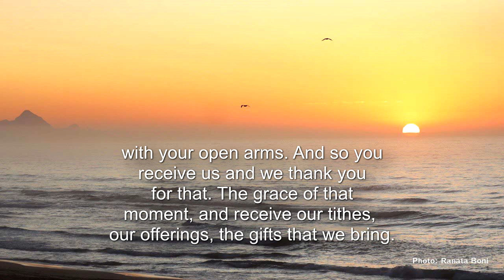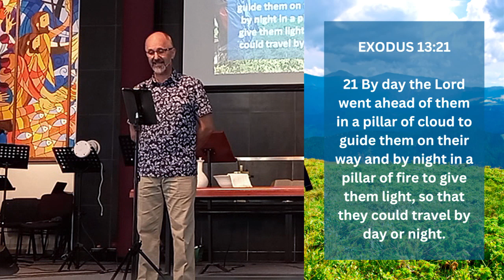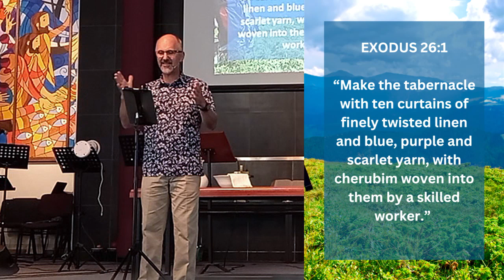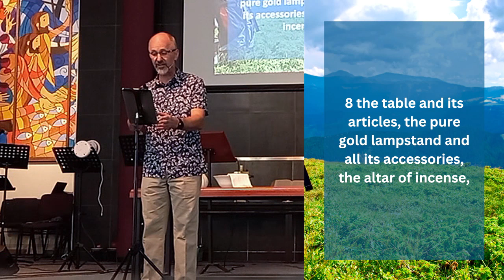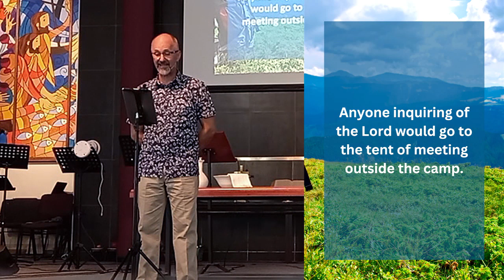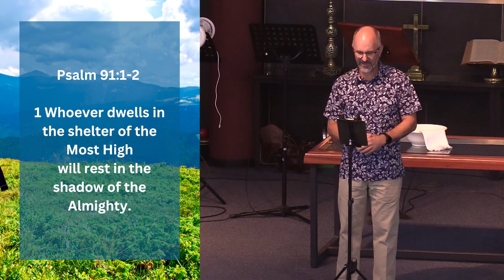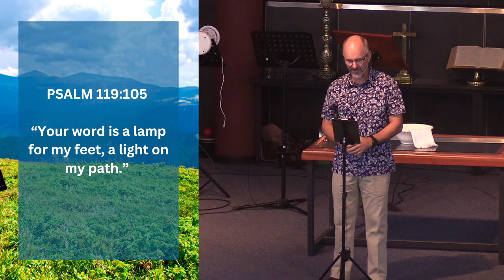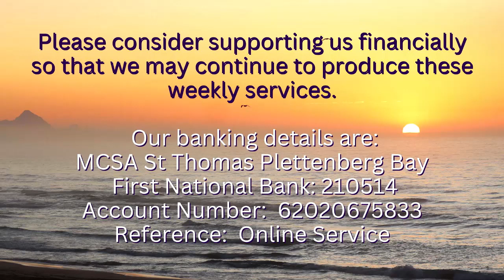PLETT METHODIST | 22-01-2023 | THE TENT OF GOD’S PRESENCE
We continue with the theme of “Faith-Packing”; the challenge to “carry” your faith with you; to trust God to be who God is, and to trust God to act in your life. This week the challenge is to learn to “Live always in God’s Presence”;  and to take his presence with you  on your life journey! Moses and the Israelites constructed the “Tent of Meeting” as the “place” to worship God and to be in His presence. They carried the “tent” with them on their journey. What might this image mean for us in how we journey with God each day?